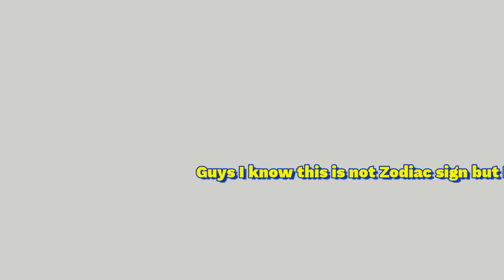My Avani Gregg edit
Avani is so beautify I freaking love her.

The song in this video is not mines Thank you .